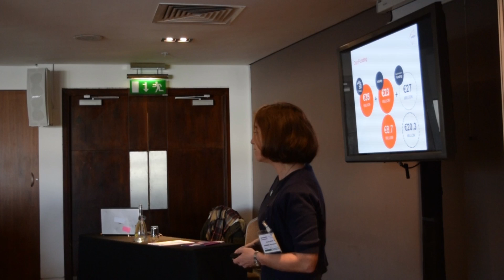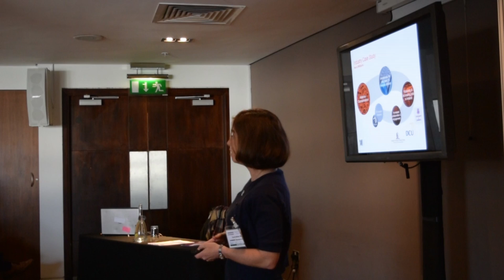Lorraine Byrne Investigator, AMBER Research Centre